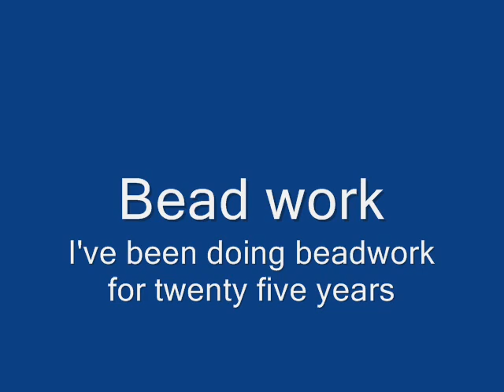Kahnawake Mohawk Artist.wmv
Crafts and paintings created by Mohawk artist Towanna Miller.